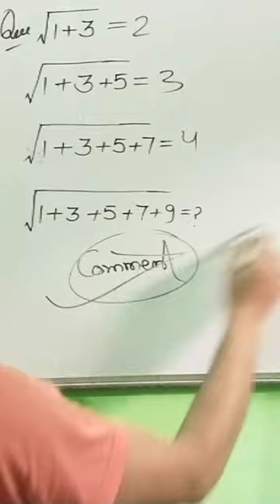Square Root Trick !! All Compititive Exams#shorts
Square root ki Trick !! SSC/Bank/Railway/PET Exam By-Alim Sir @easymath7766